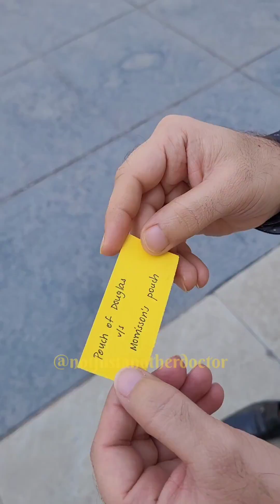Pouch of Douglas vs Pouch of Morrison & it's clinical importance